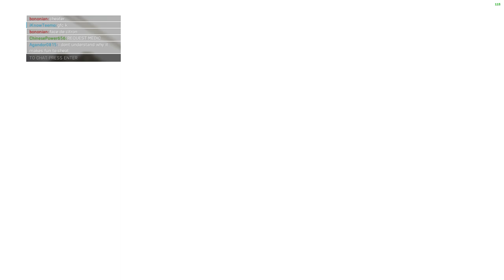Battlefield V Ranking up the second Spitfire - With commentary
Battlefield V Ranking up the second Spitfire
With commentary